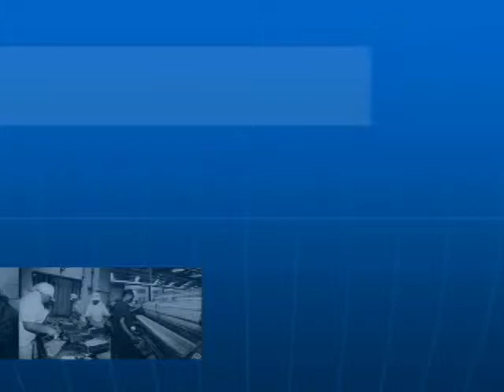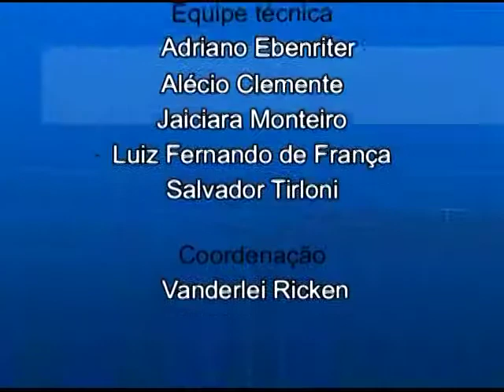Bloco 3/3 - JT - Novos posicionamentos do TST - Parte I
O Tribunal Superior do Trabalho realizou uma ampla revisão de suas súmulas e orientações jurisprudenciais, que servem de referência para as decisões dos juízes e desembargadores do trabalho. Nesta entrevista, o Justiça do Trabalho na TV vai mostrar quais os impactos que essas mudanças trazem para as relações de trabalho, sob a ótica dos trabalhadores. O advogado Fabricio Bittencourt é sócio de escritório que presta assessoria jurídica a sindicatos de diversas categoriais profissionais, inclusive à  Federação do Trabalhadores nas Indústrias de Santa Catarina. Assista também à entrevista com a advogada trabalhista Alexandra Candemil, que apresenta o ponto de vista das empresas. Ela é coautora da livro Curso de Direito Material e Processual do Trabalho - Uma Visão Moderna dos Direitos Sociais.